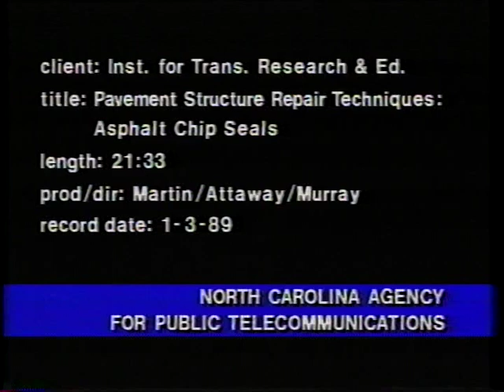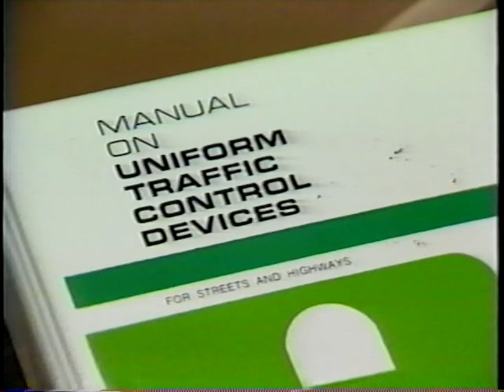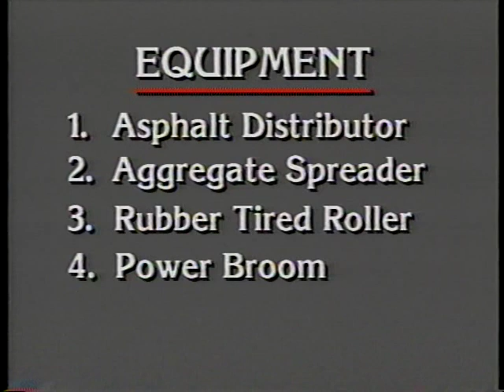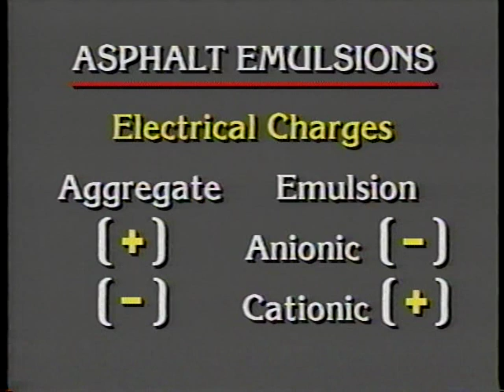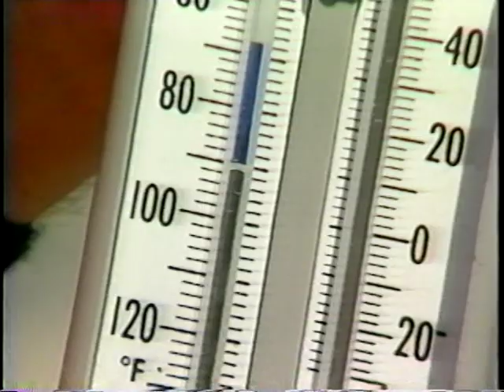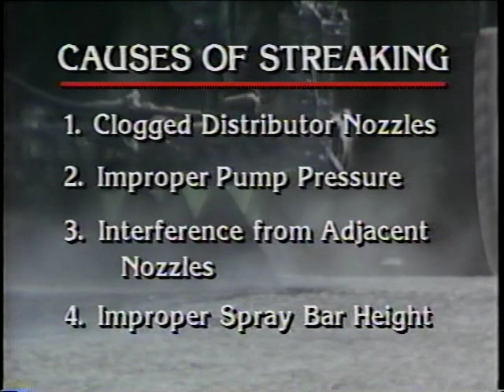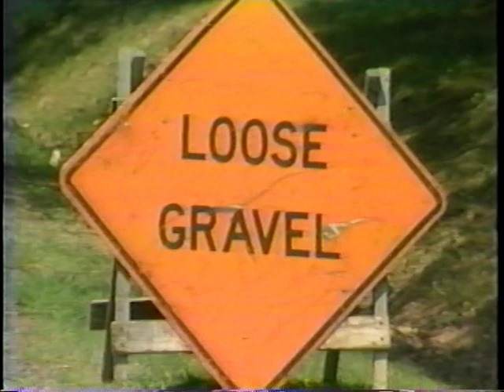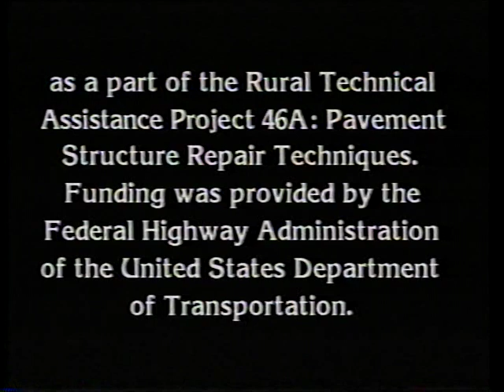Pavement Structure Repair Techniques: Asphalt Chip Seals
Pavement Structure Repair Techniques: Asphalt Chip Seals - Federal Highway Administration 1989 - Video VH-335B - This introductory video on planning and managing chip seal repairs presents a 7-step procedure: examining existing pavement, repairing pavement, cleaning surface, applying asphalt, spreading aggregate, rolling aggregate, and removing excess aggregate. The video explains the purpose of a chip seal and shows types of pavement distress for which chip seals are appropriate. Procedures are first outlined and then demonstrated. Equipment is shown for each step, and key points and common problems are highlighted.